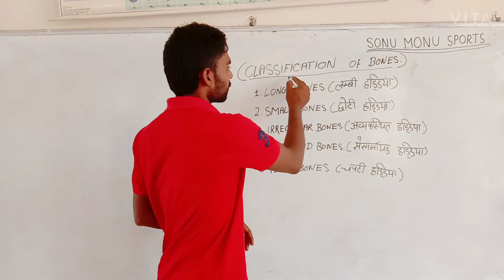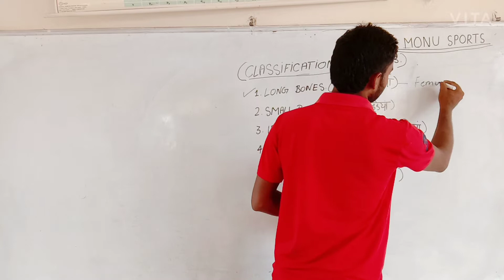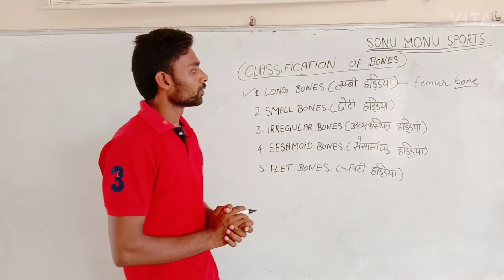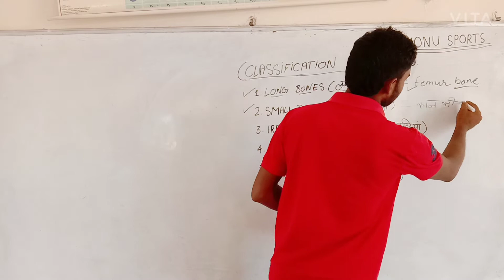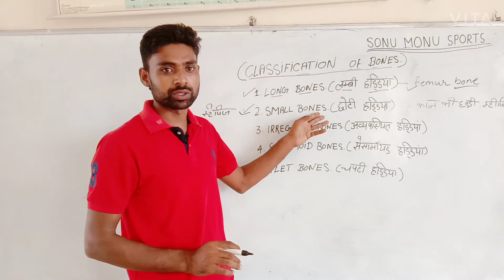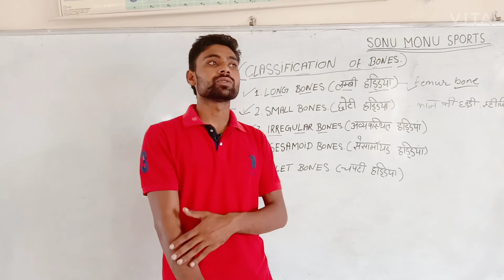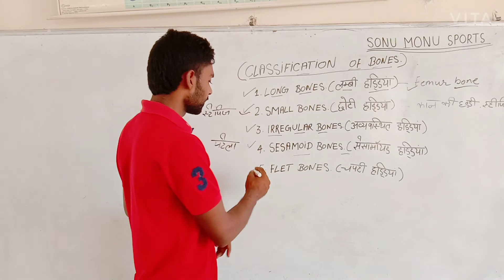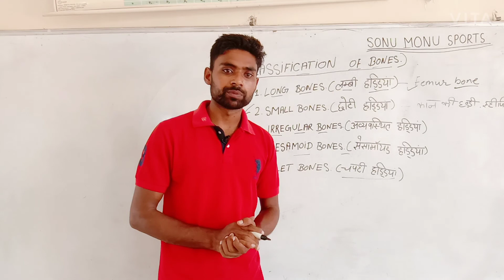Anatomy and physiology part-4( classification of bones)